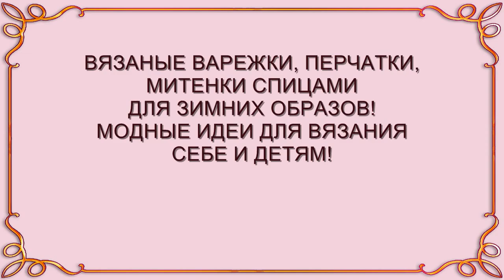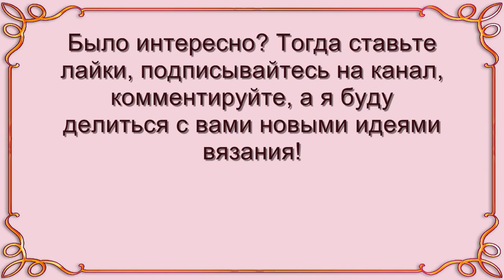Вязаные варежки, перчатки, митенки спицами зима 2021. Модные идеи для вязания себе и детям.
Красивые зимние варежки, перчатки, митенки спицами можно связать себе, близким, деткам. Модные идеи для вязания на зиму 2021 и в качестве новогоднего подарка.

Востребованный модный вязаный аксессуар, который украсит любой зимний образ. Подборка самых красивых рукавичек, перчаток и митенок, связанных спицами. Выбирайте интересные вам теплые модели, которые согреют ваши ручки в холодную зиму, связать узоры спицами будет несложно и приятно.